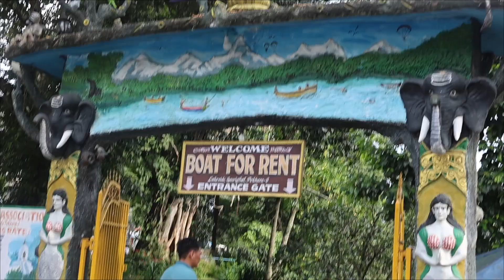फेवतालमा साइली डुंगा सरर ! boating Fewa lake